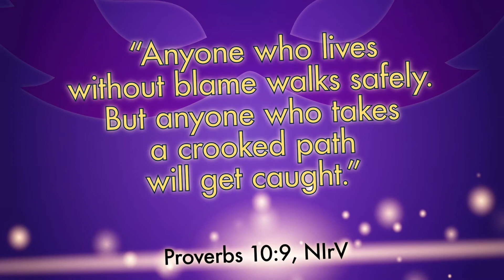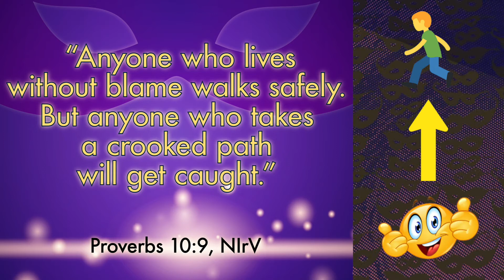Memory Verses with Marissa [October]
Proverbs 10:9
Which way will you go?